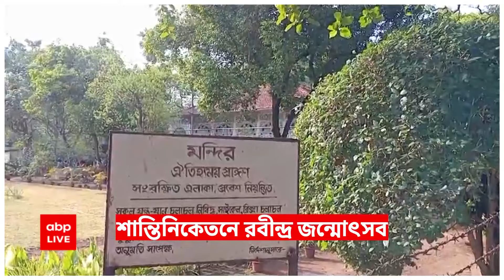Shantiniketan: শান্তিনিকেতনে রবীন্দ্র জন্মোৎসব, উপাসনা গৃহে হল গান, প্রার্থনা | ABP Ananda LIVE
ABP Ananda LIVE: ক্যালেন্ডারে বুধবার হলেও আজ রবি-বার । কবিগুরু রবীন্দ্রনাথ ঠাকুরের ১৬৪ তম জন্মদিন । শান্তিনিকেতনে ভোর হল বৈতালিক দিয়ে। শান্তিনিকেতনে রবীন্দ্র জন্মোৎসব । উপাসনা গৃহে হল গান, প্রার্থনা । অংশ নেন বিশ্বভারতীর ভারপ্রাপ্ত উপাচার্য ও পড়ুয়ারা